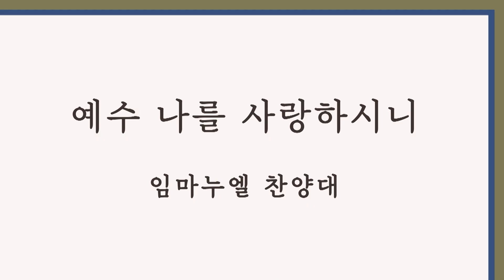2024.6.2 | 내당교회 [예수 나를 사랑하시니] - 임마누엘 찬양대